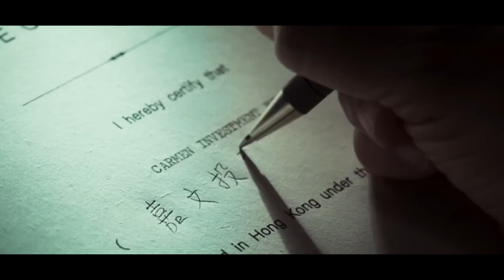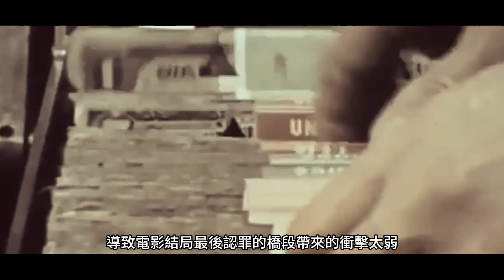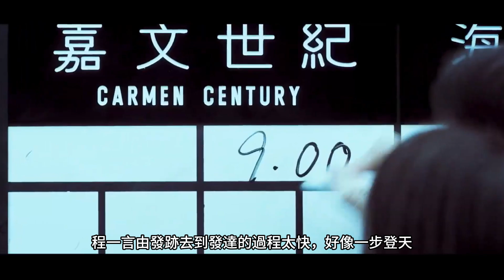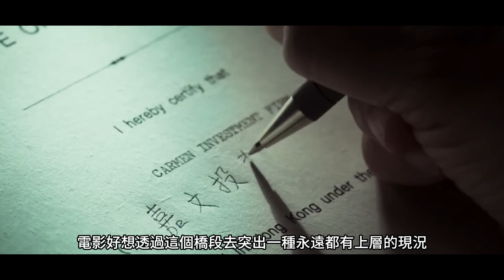《金手指 The Goldfinger》 梁朝偉同埋劉德華相隔20年再度合作！能否再締造香港電影巔峰？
熱愛電影、分享電影、推介電影、體驗電影

呢個Channel專門分享好睇嘅電影，希望大家多啲討論電影！

盡量唔劇透啦，因為想大家入戲院支持電影！

電影就應該喺戲院睇，本人係戲院派 :)